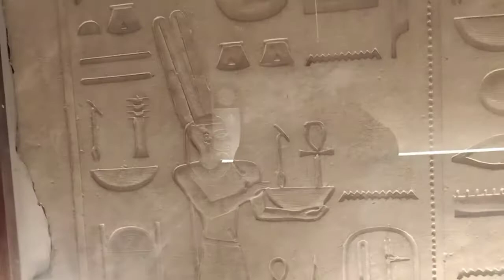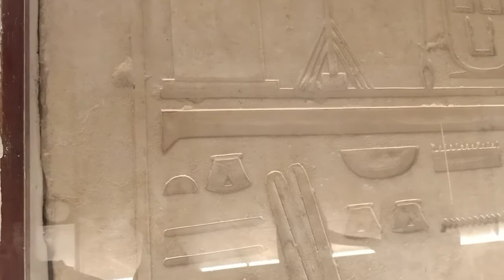بوابة الملك سنوسرت الثالث كنوز من المتحف المصري(1)